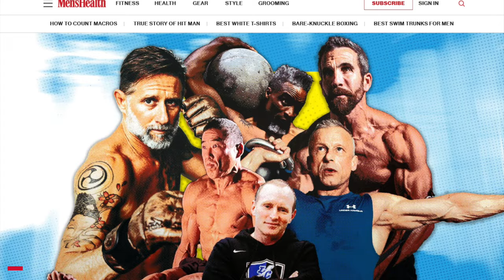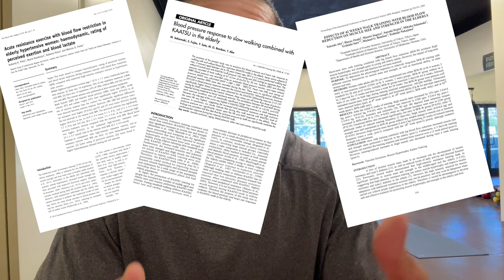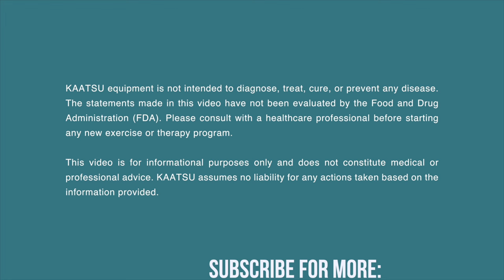Bill Maeda's SHOCKING Confession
💪 Renowned fitness influencer Bill Maeda (@Billmaedahawaii)  opens up about his experience with KAATSU Blood Flow Restriction (BFR) technology. Hear firsthand how KAATSU has revolutionized his training, recovery, and overall performance. Bill shares candid insights and surprising revelations about how this innovative technology has transformed his health journey. Whether you're a fitness enthusiast or a professional athlete, you won't want to miss this eye-opening interview!

Share Bill's insights and experience with your friends and family! 🙌